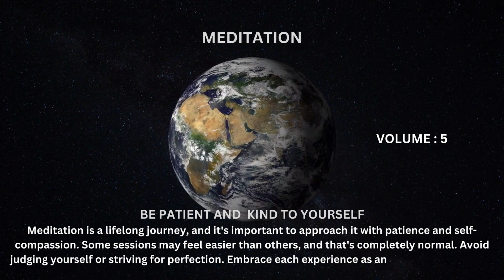MEDITATION - 5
This quiet ambient sound for upholds reflection practices like clear dreaming and astral projection by utilizing binaural beat frequencies. Our dozing music is ideal music for stress alleviation, with the quiet music unwinding and relieving your sluggishness and strain as you loosen up to our quieting music.